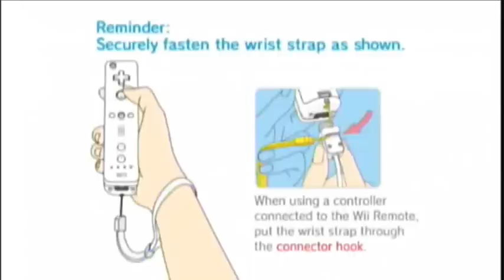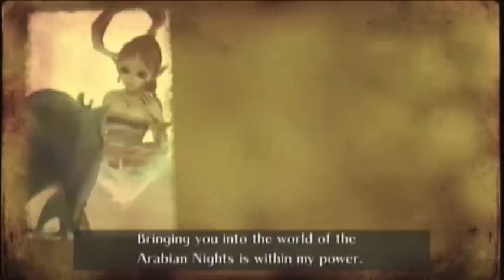Sonic and the Secret Rings Part 1 - Let's Begin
I finally decided to by Sonic and the Secret Rings.
Here is the gameplay.